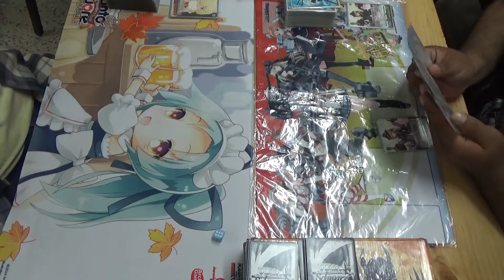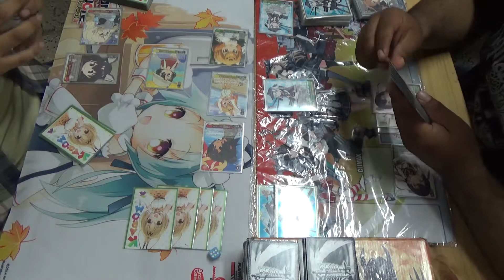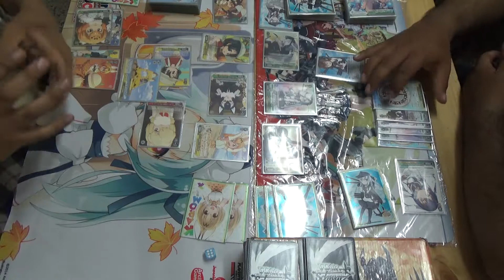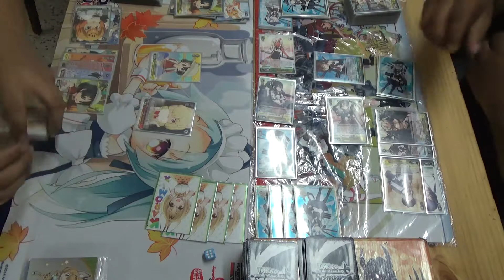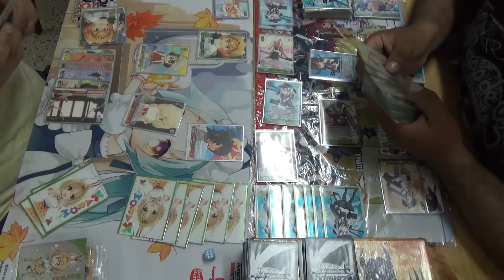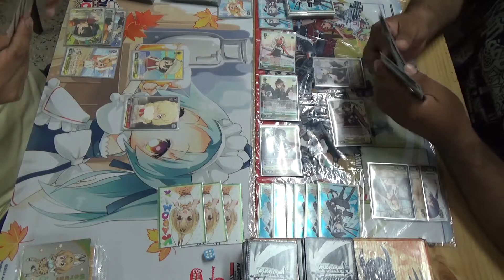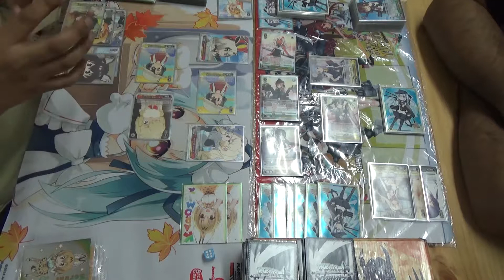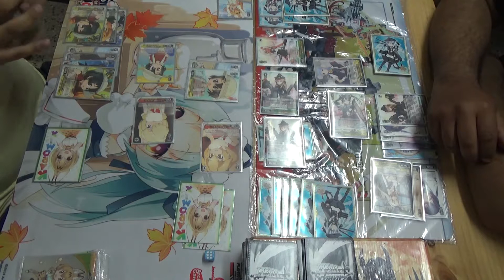Final Liga Weiss Schwarz Luis Kantai vs Juan Manuel Kemono Friends Game 1